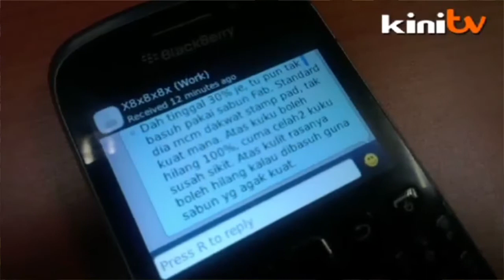Update PRU13 Eksklusif: PAS Minta SPR Jelaskan Isu Dakwat Kekal